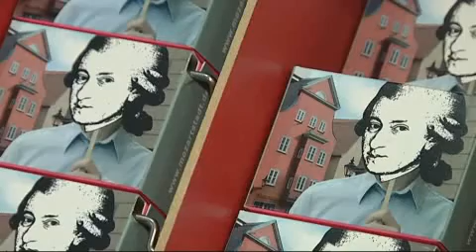FCA-Profi Alexander Manninger besucht das Augsburger Mozarthaus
FCA-Profi Alexander Manninger hat das Augsburger Mozarthaus besucht. Damit hat der gebürtige Salzburger ein Stück Heimat direkt vor der Haustür. Der Keeper bringt zudem reichlich Erfahrung mit und hat schon mit dem ehemaligen Welttorhüter Gianluigi Buffon bei Juventus Turin zusammengespielt. Das FCA Fan-TV hat sich mit Alex Manninger unterhalten.